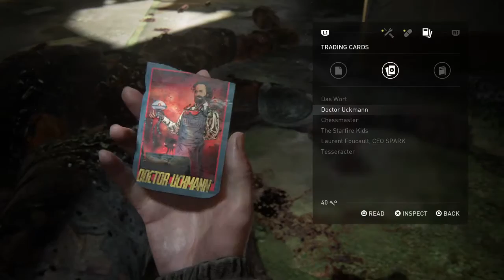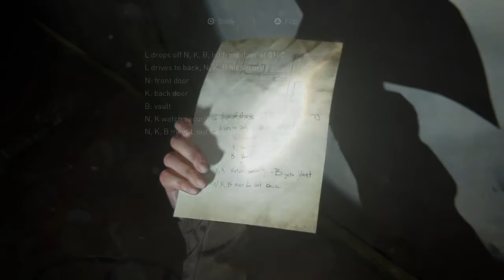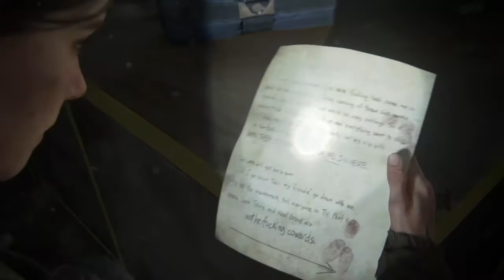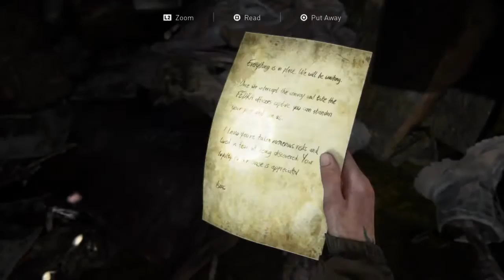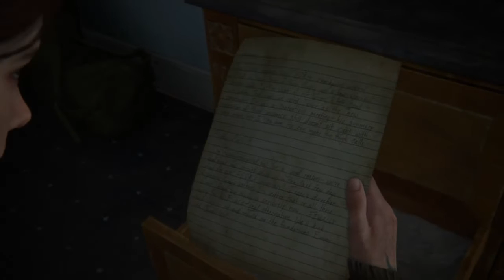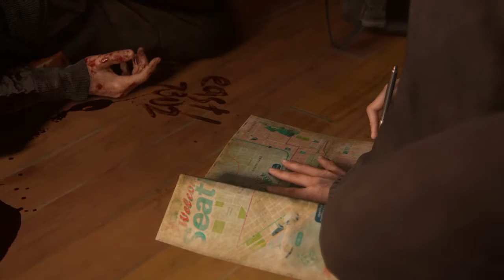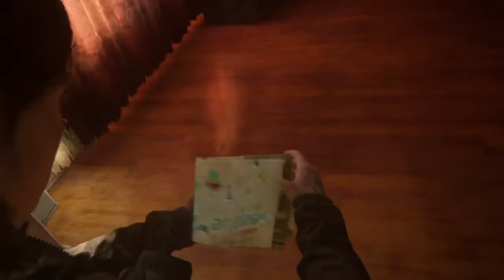The Last of Us™ Part II | PART 6